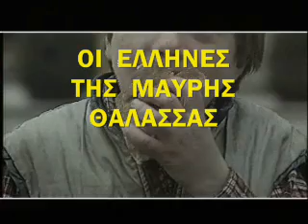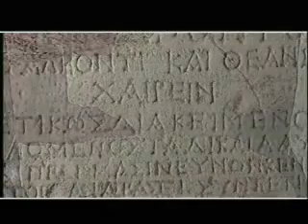ΙΣΤΟΡΙΚΕΣ ΑΝΑΔΡΟΜΕΣ ΟΙ ΕΛΛΗΝΕΣ ΤΗΣ ΜΑΥΡΗΣ ΘΑΛΑΣΣΑΣ 4